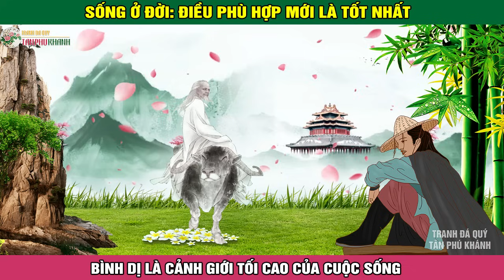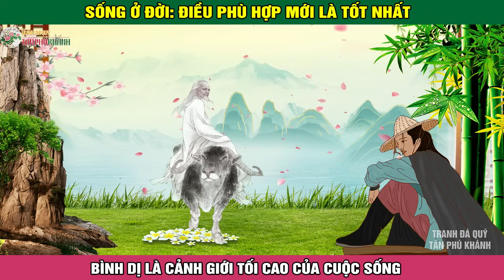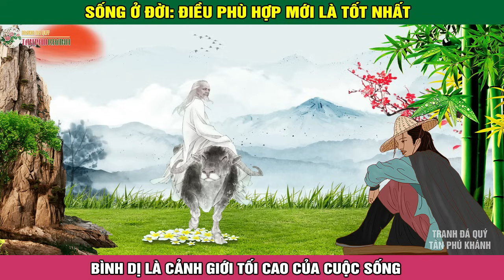Sống ở đời: Không phải phú quý sang hèn điều gì phù hợp với bạn mới là tốt nhất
Người xưa có câu: "Pháp không phân sang hèn, phù hợp là tốt nhất."
Pháp ở đây có nghĩa là phương pháp, Cách thức, đường lối. Câu này muốn nhấn mạnh rằng, không phân biệt đối xử giữa các tầng lớp hay địa vị xã hội khác nhau; điều quan trọng nhất là pháp đó phải phù hợp và hiệu quả trong hoàn cảnh cụ thể với từng người từng việc thì đó mới là pháp tốt nhất...
➤ Mọi thứ đến với bạn đều do sức hấp dẫn từ tâm trí bạn gọi mời
➤ Cảnh giới sống đỉnh cao: Kẻ đại trí không giao du, Người mạnh mẽ ở một mình
➤ 4 Cảnh giới tạo nên sự khác biệt về đẳng cấp giữa người Trí và kẻ Ngu
➤ Cổ nhân dạy: Gặp Biến phải Tĩnh, gặp Khó phải Thay đổi, Buông khi Bế tắc Kiềm chế trong Thuận cảnh
➤  Đừng “Gọt chân cho vừa giày” Nếu có ai đó Ghét bạn hãy Ghi nhớ 3 câu này
➤ 5 lời khuyên của Cổ nhân giúp bạn lấy lại May mắn xoay chuyển cục diện khi Vận khí đi xuống
➤ "Lục Giơi" 6 Điều răn dạy của cổ nhân để trở thành nam nhân đại khí